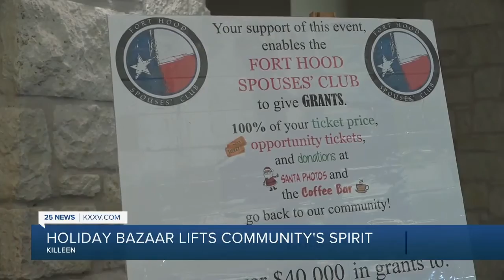Fort Hood Spouses Club Holiday Bazaar